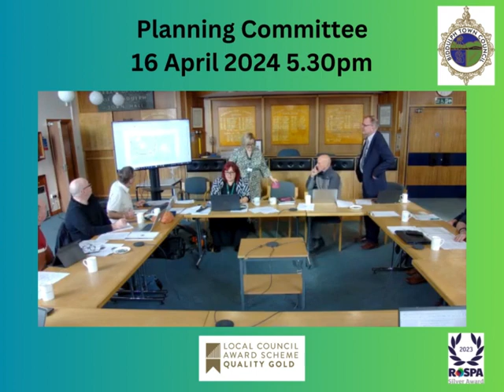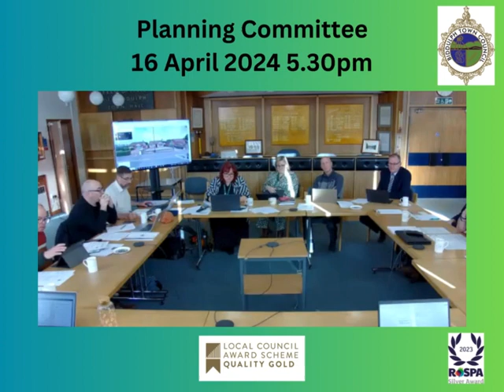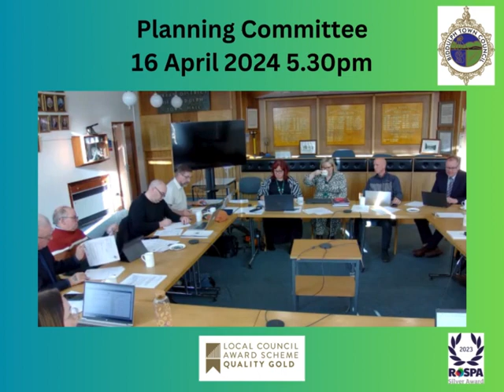Planning Committee 16th April 2024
Review of planning applications received by Staffordshire Moorlands District Council. Update on progress with Neighbourhood Plan development. Consideration of footpath orders and local heritage protection.